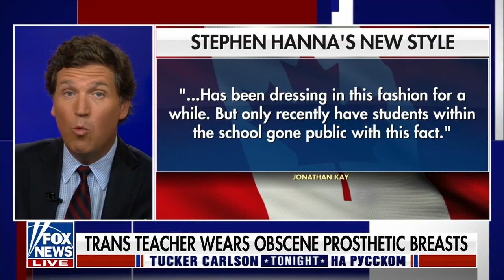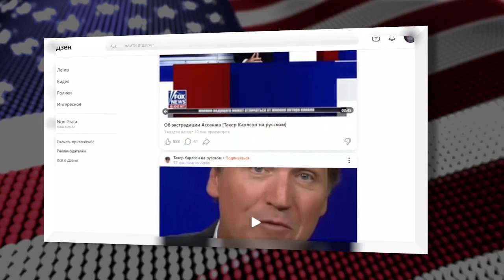«Оставьте детей в покое!» [Такер Карлсон на русском]